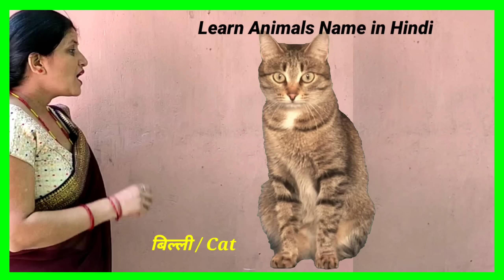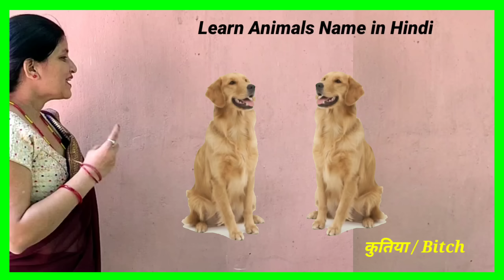Let's Learn Animals Name in Hindi | Animals Video for kids Cow, Dog, Monkey, Tiger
Learn Animals name in Hindi
Animals video for kids
Animals video
learn Animals name
cow
cow video
cow sound
amba
moo moo
Funny animals
pet's
pets video
pets animals
domestic animals
wild animals name
learn Animals hindi
cat
dog
zebra
kids education video
kids video
education video